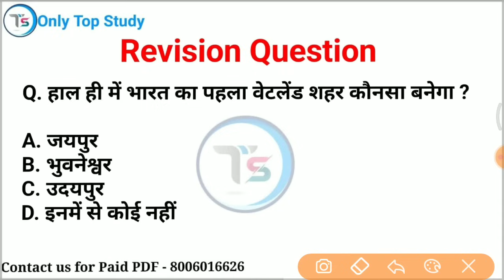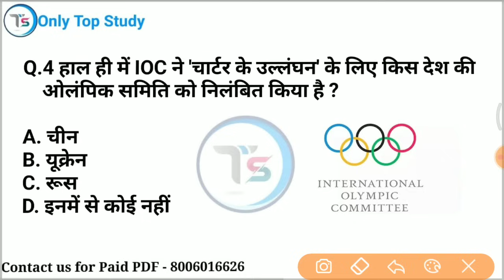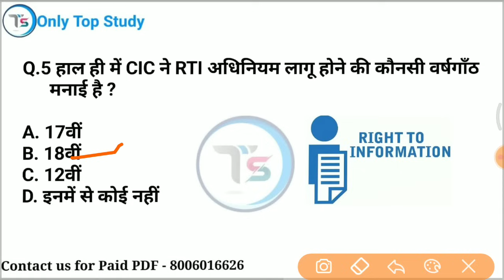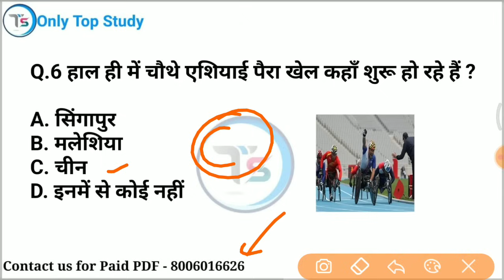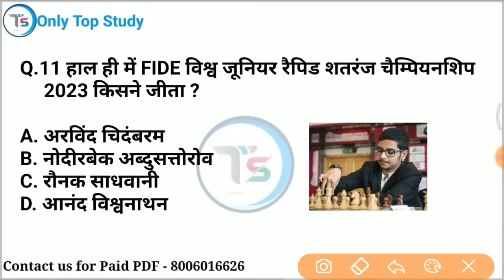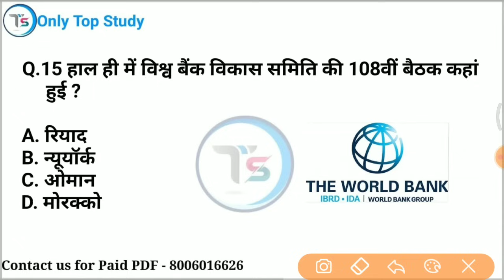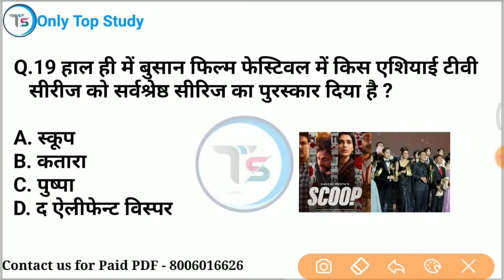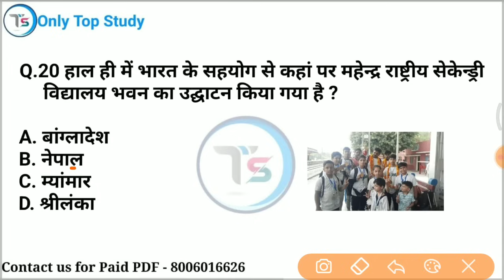16 October 2023 Current Affairs Today | Daily Current Affairs |Current GK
16 October 2023 करंट अफेयर्स / 16 October 2023 Daily current affairs /  current Affairs

 16 October current affairs 2023
 gk imp questions
10 minutes 20 current affairs
10 min 20 current affairs 2023
tet
 2023 in hindi
gk trick
 channel
current
current issues
June month current affairs
 current affairs2023
sports tak
only Top Study
गायत्री मंत्र